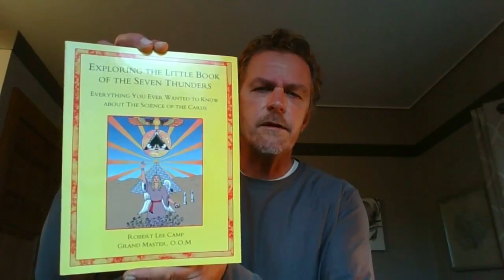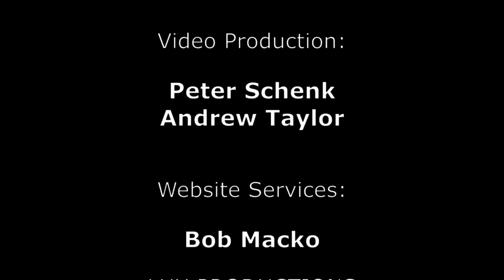30 Day Body, Mind and Spirit Challenge Day 17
Welcome to Day 17 of the 30 Day Body, Mind and Spirit Challenge.  This journey will take you on an uncharted path.  Topics include software to program intent into water, sacred geometry and many personal tips and techniques.

You will learn how water is the most programable source, and it has the ability to bring changes to the body and skin.  The advanced quantum software program will change any water into a manifesting tool.

Always come prepared with a glass of water, as Peter Schenk, The Modern Day Mystic will be guiding you through a technique for programming water to help manifest your desires.

What is covered in Day 17 of the 30 Day Body, Mind and Spirit Challenge?

The goal of each coach is to guide you with baby steps to enhance your life experience.  Meditating will fast track you to connecting with the universe, and harnessing the power of energy to accomplish your goals.  Whether it is weight loss, better finances, a loving relationship with self and others.  Learn how to look in the mirror and love what you see.

Through the use of energized water you will manifest change and heal yourself.  Raise your vibration to manifest what you want.

We hope you are all excited to join on us on this transformational journey of mind body spirit connection.

See you on Day 18!

Namaste
Peter Schenk and Team